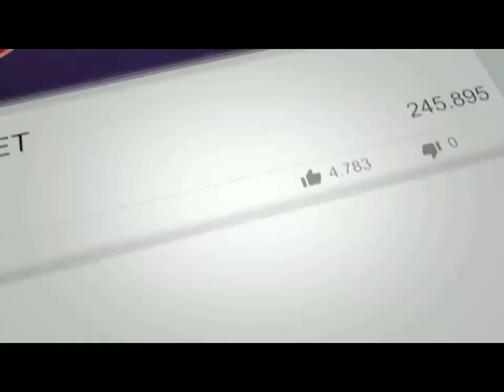Singer Sunitha Enjoying vlVacation In Srilanka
శ్రీలంకలో సునిత